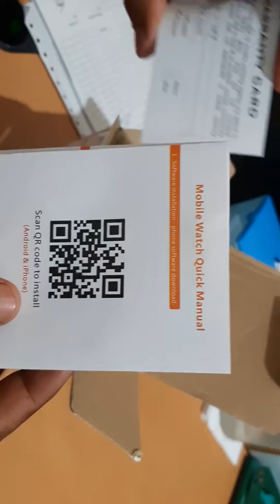Unboxing Wifi Smart Net Camera